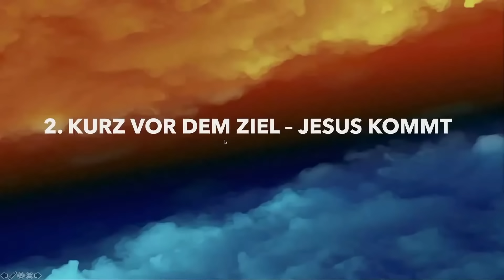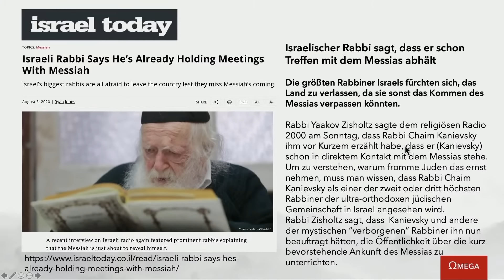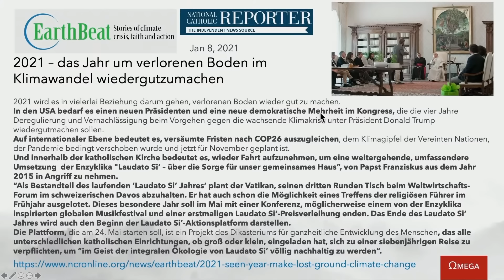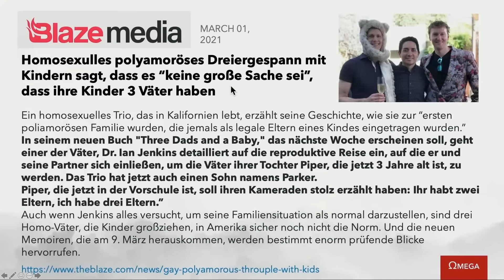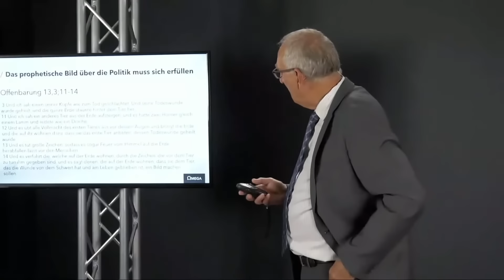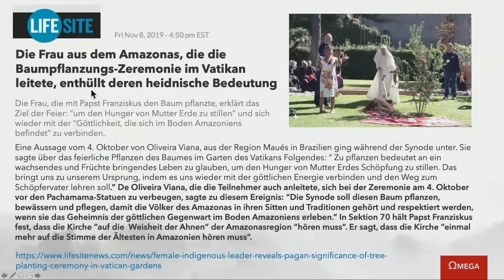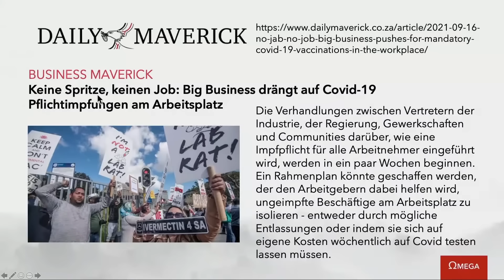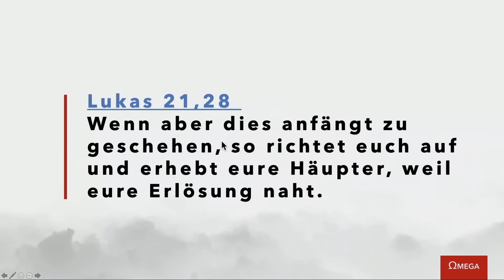KURZ VOR DEM ZIEL - JESUS KOMMT | Prof. Dr. Walter Veith | Der letzte Konflikt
Einer der besten und in die Tiefen der Geheimnisse der Welt gehenden Aufklärern ist für uns der weltweit bekannte Prof. Dr. Walter Veith. Es ist uns nicht wichtig, welchen Denominationen Christen angehören, doch leider gibt es viele Spaltungen untereinander, was dazu führt, dass solch gute Predigt-Vorträge nicht überall bekannt sind. Für uns zählt der Inhalt und dass Jesus Christus der Mittelpunkt ist. Vorträge von Prof. Dr. Walter Veith gehören für uns zu den wichtigsten.